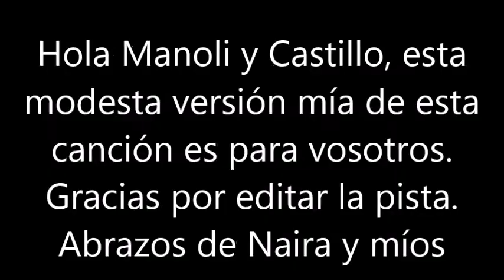BLAS CANTA PENAS Y ALEGRIAS DEL AMOR (MARIO ALVAREZ QUIROGA) DEDICADA A MONOLI Y CASTILLO.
UNA VEZ MAS MANOLI Y CASTILLO, GRACIAS POR EDITAR  ESTA PISTA DE UNA GRAN CANCIÓN Y QUE DESDE BARCELONA OS DEDICO A VOSOTROS. ABRAZOS DE NAIRA Y  MÍOS. NO HAY ÁNIMO DE LUCRO.